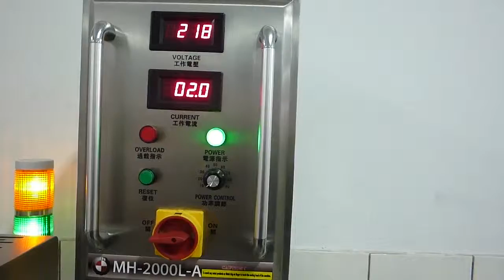電磁封口機 KW-2000L-A